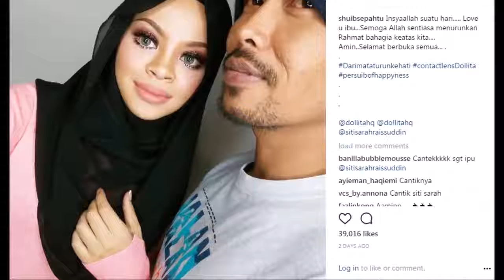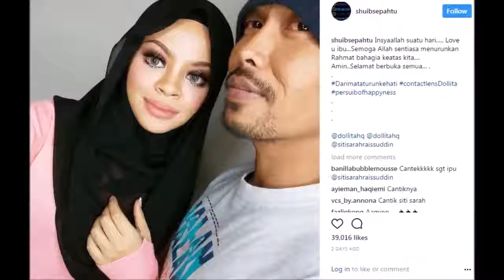Siti Sarah Kini Sungguh Jelita Bertudung .! Manis Je..